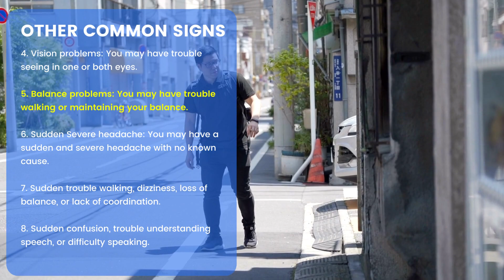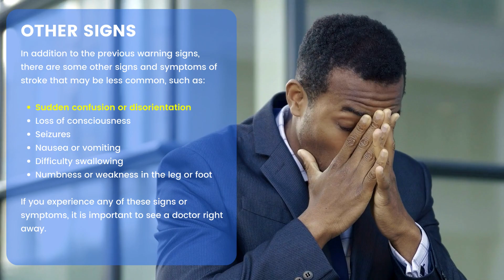8 SIGNS of STROKE and What To Do When Having a Stroke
The warning signs of a stroke can vary depending on the type of stroke (ischemic or hemorrhagic) and which part of the brain is affected. The most common warning signs of a stroke, often referred to as the "FAST" signs, include:

1. Face Drooping: One side of the face may droop or become numb. Ask the person to smile, and check if their smile is uneven.

2. Arm Weakness: One arm may become weak or numb. Ask the person to raise both arms, and check if one arm drifts downward.

3. Speech Difficulty: Speech may become slurred or garbled. Ask the person to repeat a simple sentence, and check if they can do it correctly.

TIME TO CALL 911: If you observe any of the first three signs, it's crucial to call 911 or visit your local emergency room immediately.

Get Immediate Help: If you observe any of these signs, it's crucial to get professional help immediately. Time is critical in stroke treatment, and the sooner medical help is received, the better the chances of recovery.
In addition to the previous warning signs, there are some other signs and symptoms of stroke that may be less common, such as:
Sudden confusion or disorientation
Loss of consciousness
Seizures
Nausea or vomiting
Difficulty swallowing
Numbness or weakness in the leg or foot